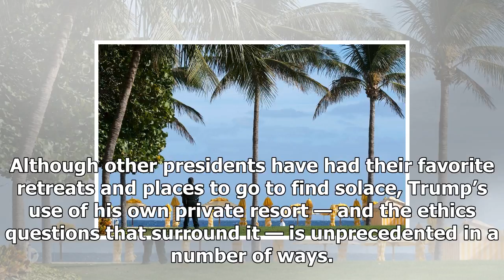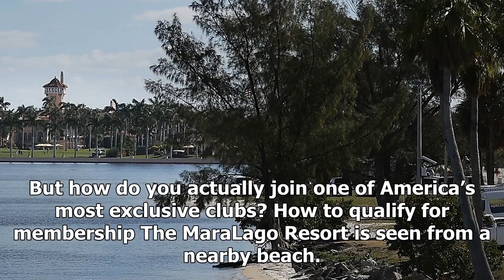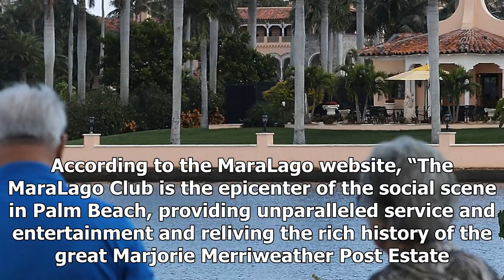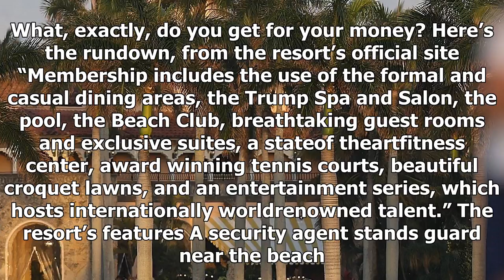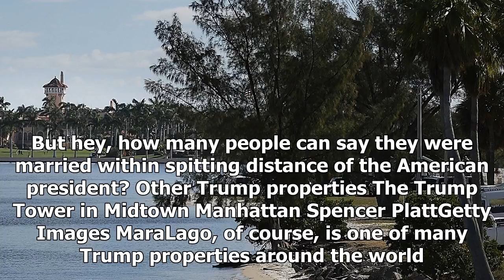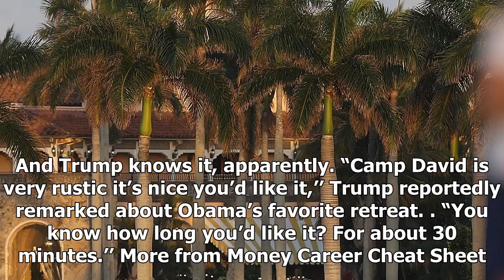24/7 news-join over mar-a-lago: juicy details about the House white winter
News 24/7 - 24/7 news-join over mar-a-lago: juicy details about the House white winter

A U.S. Coast Guard boat passes in front of the MaraLago Resort, President Donald Trump’s “winter White House.” Joe RaedleGetty Images Prior to President Donald Trump’s election in 2016, most people probably would have assumed MaraLago was a farflung island in the South Pacific. Or a fancy sandwich, perhaps. But now that Trump’s in the White House and has proceeded to make his Palm Beach, Florida, resort his favorite retreat, almost everyone is familiar with it. Unfortunately, news surrounding Ma...

© News 24/7